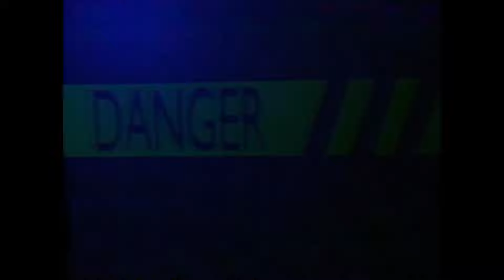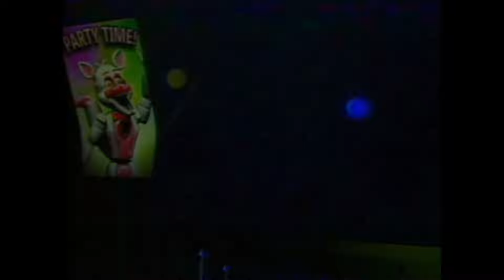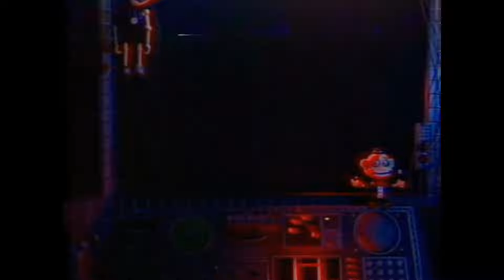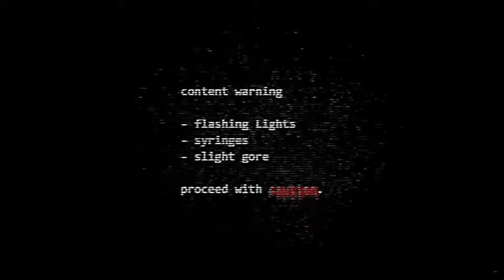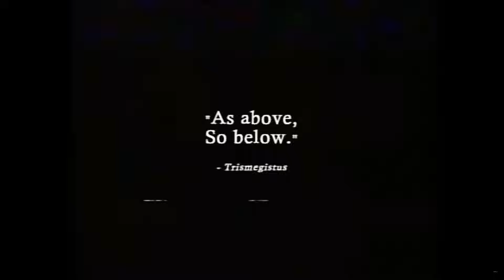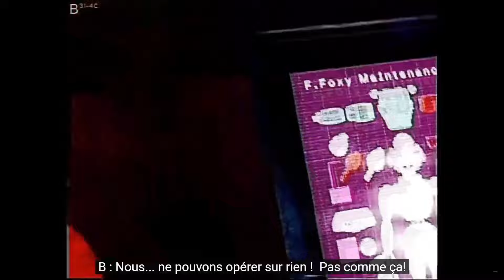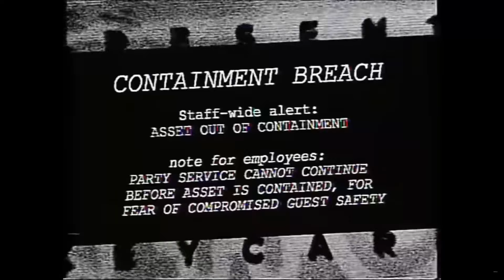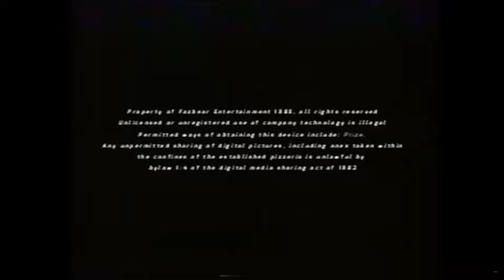DES VHS AVEC FUNTIME FOXY !!! [ VHS FNAF ] #7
- FNAF VHS 7 -

! ENCORE !

n'hésitez pas à aller voir mon let's play sur Escape The Backrooms | cela fait partie intégrante d'un projet que j'ai envie de réaliser en lien avec les backrooms et autre chose, quelque chose qui se rapproche du cinéma et qui est mon plus grand rêve, j'ai écrit une histoire que je mets en préparation et qui j'espère marchera 😄

Model de funtime foxy réaliser par :
Yadojimi

Mon PC :
Processeur : AMD Ryzen 5 5600, 6x 3.50GHz
Refroidissement du CPU : SQ-COOLER 03A 95W
Carte Mère : MSI B550M Pro-VDH WIFI
Mémoire vive : 32Go DDR4 RAM 3200 MHz ADATA Premier Black ( 2x16Go-Dual Channel)
Carte Graphique : NVIDIA GeForce RTX 4060 - 8Go
SSD : 2000 Go Kingston NV2